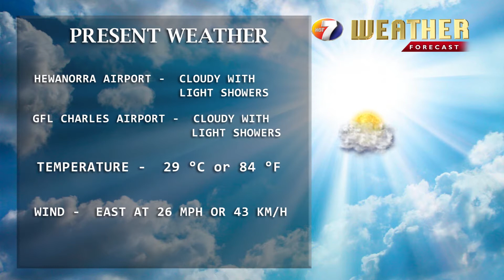NEWS FEB 19TH BRK 4